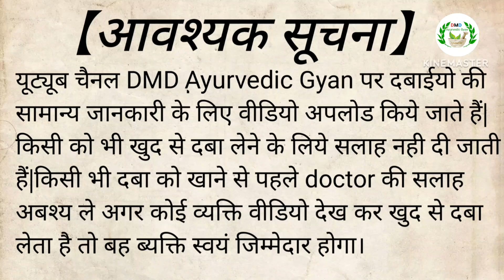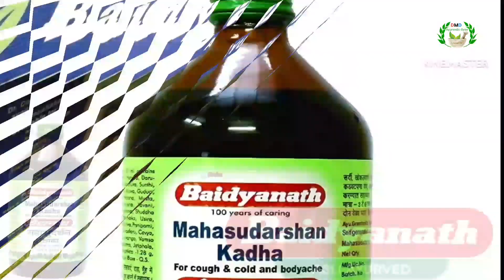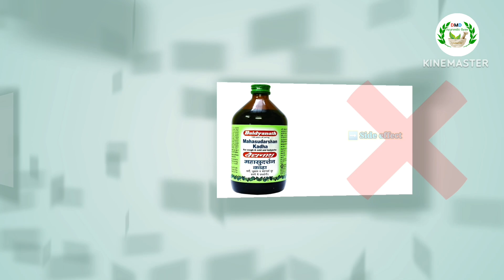Baidyanath Mahasudarshan Kadha Benefits || बैद्यनाथ महासुदर्शन काढ़ा के फ़ायदे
महासुदर्शन काढ़ा के फायदे ,नुकसान ,उपयोग विधी क्या है?|keyingredients|uses|dosage|hindi

Mahasudarshan kadha kaise use kare🤔टाइफाइड,भुख ना लगना बुखार मे फायदेमंद

Mahasudarshan kada बैद्यनाथ महासुदर्शन काढ़ा उपयोग एवं सेवन Full Review

Baidyanath Mahasudarshan Kadha Benefits बैद्यनाथ महासुदर्शन काढ़ा के फ़ायदे & review